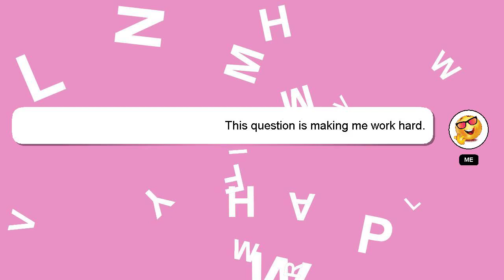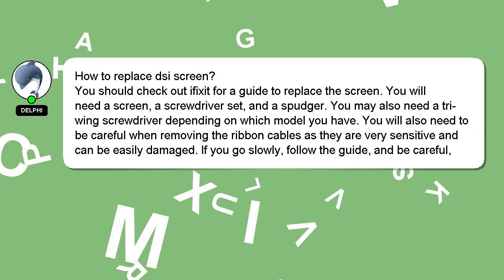How to replace dsi screen?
A brief presentation of myself, Hello there, my name is Delphi. Allow me to support you in answering your questions. - How to replace dsi screen?

Your answer will be recognized and appreciated with a 'heart' from me.

*2 What we are experimenting :*